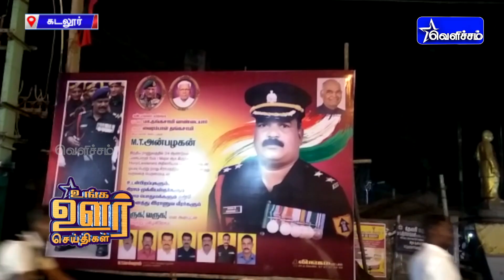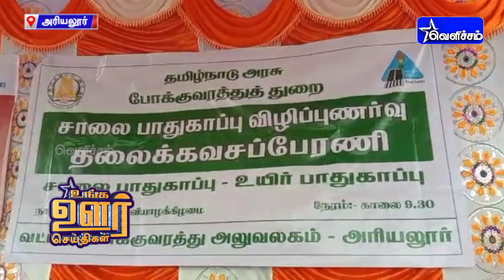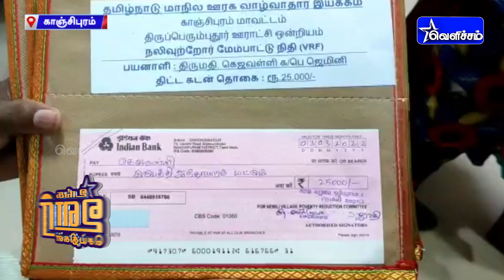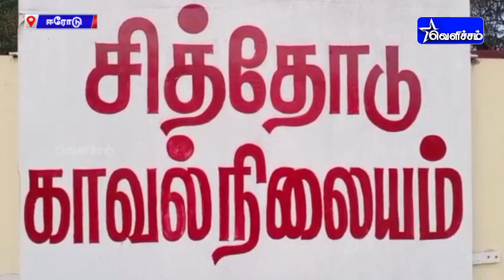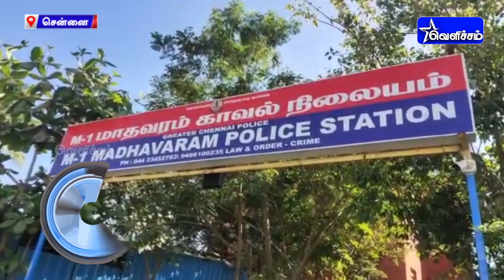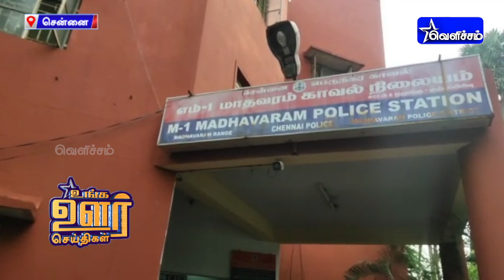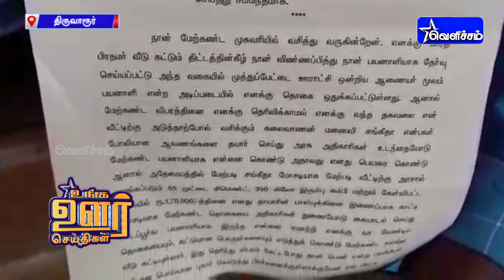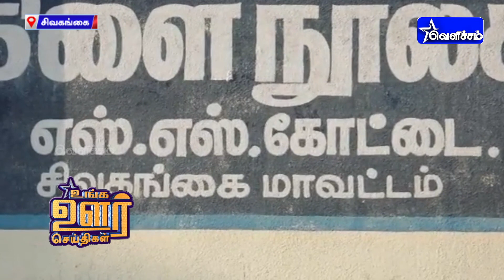உங்க ஊர் செய்திகள் | Unga Oor Seithigal | 04-03-2022 | 1 PM News | VelichamTV